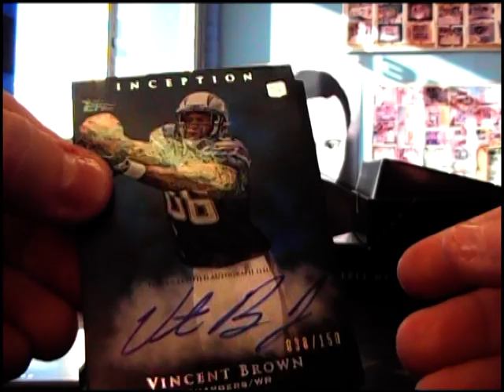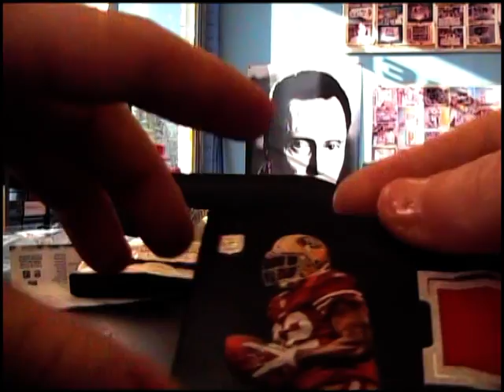Russ' 2011 Inception Football Box Break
Thanks a lot Russ. Chris J.